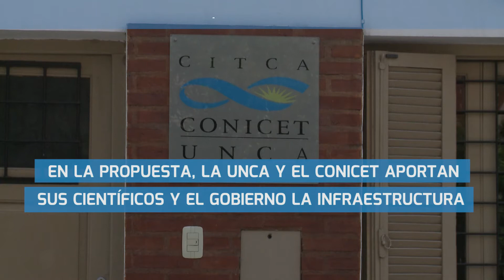RUMBO A LA CREACIÓN DE UN POLO TECNOLÓGICO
El  rector de la UNCA,  Flavio Fama se reunió con el director del Centro Científico Tecnológico NOA SUR, Atilio Castagnaro, y la ministra de Ciencia e Innovación Tecnológica, Lic. Eugenia Rosales,  para trabajar en la creación de un Polo Tecnológico.  La Intención es resolver problemáticas locales y de la región  a través del aporte de conocimiento e investigaciones que se generan en el ámbito académico.